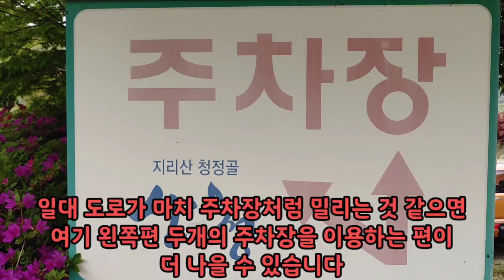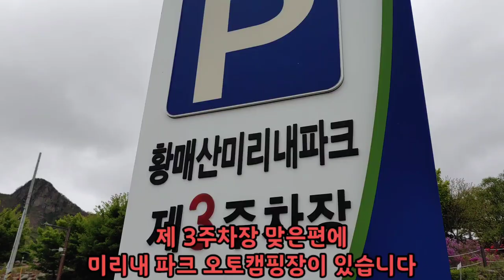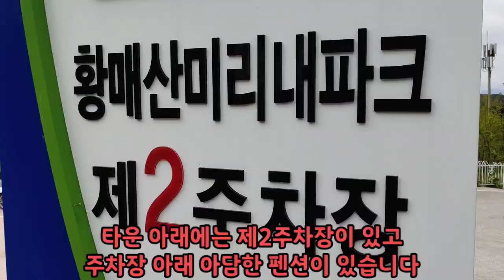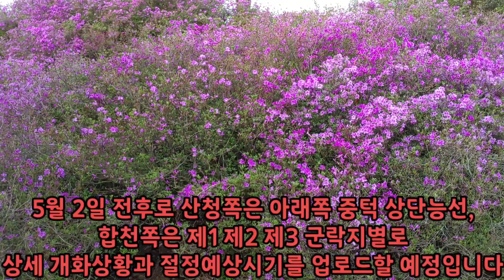황매산 철쭉 군락지 철쭉제 이용가이드 4월 30일 산청쪽 개화상황과 절정시기예상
황매산은 경남 산청군 차황면 법평리 산 1번지입니다

산청과 합천의 경계이며 능선을 좌우로 하여 황매산 철쭉 군락지가 마치 평원처럼 느넓게 펼쳐져 있습니다
1,100여미터의 황매산 아래 700 미터에서 900미터 높이의 황매산 철쭉 군락지가 펼쳐져 있는데 철쭉 군락지 초입에 있는 무료 주차장까지 자동차로 갈 수 있습니다
성수기에 일방으로 운영함에도 너무 붐비는 경우를 대비하여 황매산 아래 마을에 있는 주차장을 소개하였습니다
너무 붐비면 오히려 마을에서 걸어 갔다가 오는 것이 효율적일 수도 있습니다
산청쪽에는 네곳의  주차장과 하나의 공원 오토캠핑장 식당 타운  펜션 등이 자리하고 있으며
5월 15일까지 농특산물 판매 장터가 열립니다 군락지 아래 하단 중턱과 산성이 있는 능선을 남어가 산청보다는 부드럽게 펼쳐져 있는 합천의 제1 제2 재3 군락지까지 즐길 수 있습니다
5월 2일 전후로 본 영상과는 조금 다르게 산청쪽 합천쪽을 구역별로 상세하게 업로드할 예정입니다

팬션은 황매산 방갈로 팬션이고

황매산 미리내 파크 오토캠핑장은 네이버에서 예약할 수 있습니다

신촌마을 주차장은 성수기에 주말 토,일요일은 대형차만 주차한다고 합니다